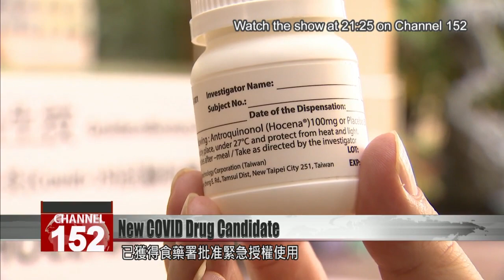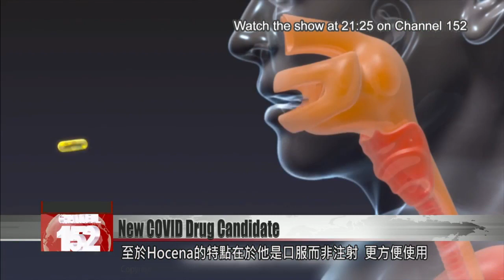100 doses of Taiwan-developed COVID drug candidate donated to NTU Hospital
An experimental COVID drug developed by a Taiwanese firm has been granted emergency use authorization by the country''s FDA. According to early Phase II results, this drug candidate, called Hocena, can prevent the development of dangerous inflammatory responses in mild and moderate COVID cases. On Wednesday, the drug developer donated 100 doses of Hocena for use at National Taiwan University Hospital.

With COVID on the rampage worldwide, researchers are focused not just on vaccines, but treatments for the disease. Taiwan’s Golden Biotechnology Corporation is working on a COVID treatment called Hocena. It’s been approved by Taiwan’s Food and Administration for compassionate use, and it was donated to National Taiwan University Hospital on Wednesday.

Wu Ming-shiang
National Taiwan University Hospital head
More importantly, it is an immune system modulator that can prevent cytokine storms. So it has considerable potential for treating patients with COVID-19.

Remdesivir and steroids are used on severely ill patients, whereas monoclonal antibodies are use on adults aged 55 and up, to prevent them from developing a severe illness. Hocena is a candidate for treating mild to moderate COVID symptoms. Taiwan has discontinued the use of remdesivir, because it hasn’t been shown to reduce the mortality rate. As for monoclonal antibodies, the therapy has been used on a total of 64 cases for the prevention of severe illness. Hocena is taken orally instead of by injection, making it easier to administer.

Alex Liu
Golden Biotechnology chairman
We have what is possibly the only drug in the world that treats the inflammatory response of pneumonia induced by the virus.

Sheng Wang-huei
NTU Hospital Department of Education
It’s been shown that by the time a patient is severely ill, the effect of many drugs is greatly reduced. Therefore, there are a lot of drugs in development that are aimed at controlling symptoms while the patient is still a mild or moderate case.

Hocena is undergoing Phase II human clinical trials in the United States, Peru, and Argentina, where a total of 174 patients are enrolled. Based on early results, it’s been authorized for emergency use in Taiwan. When Phase II results come out in September, the developer plans to apply for approval from the U.S. FDA, in hopes of launching another tool in the arsenal against COVID.